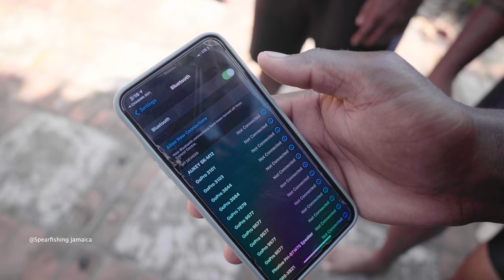Exploring 180ft Deep Lagoon With My Underwater Drone